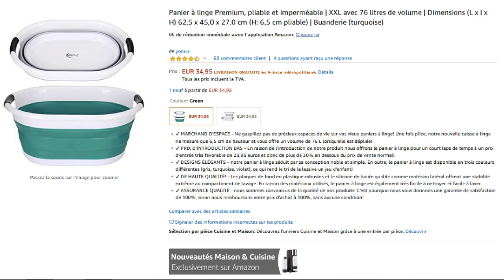J'ai pu partir avec mon Kangoo, ce week end !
Le Kangoo est enfin opérationnel, j'ai pu partir à la montagne, avec. Je vous dis tout dans la vidéo